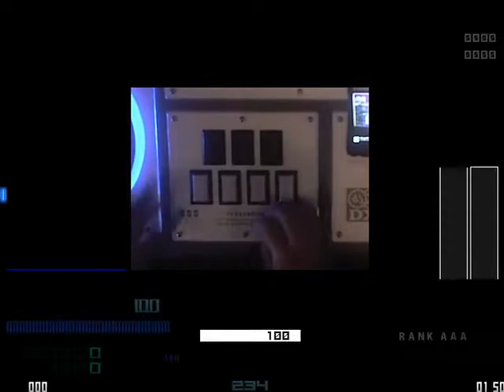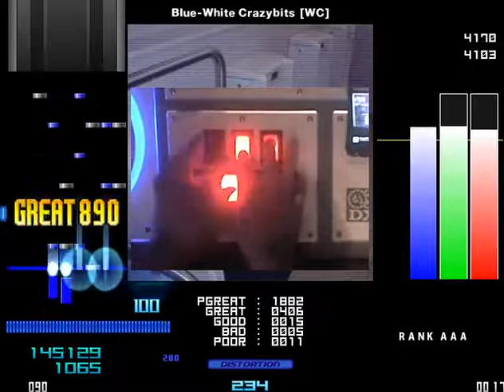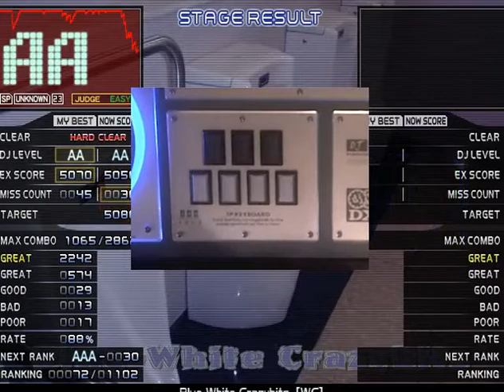【BMS】★20 Blue-White Crazybits [WC] HARD CREAR 【手元付き】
Player：YUU(対称固定-L)